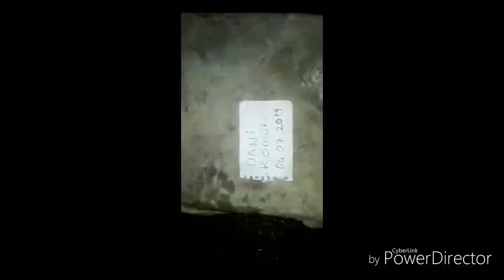DEFİNECİNİN BULDUĞU MUHTEŞEM LAHİT DEHŞETE DÜŞÜRÜYOR.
Kamhi Leonard çekimleri